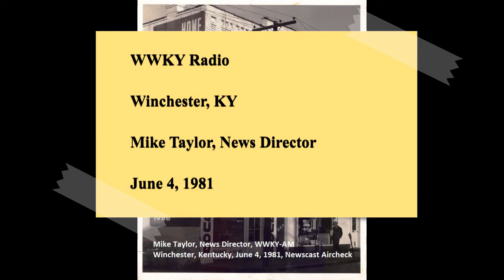1981 WWKY-AM Radio Newscast.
WWKY Radio (1380 AM) Anchored by News Director Mike Taylor. June 4, 1981